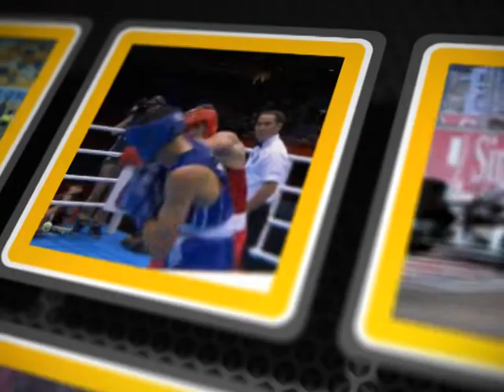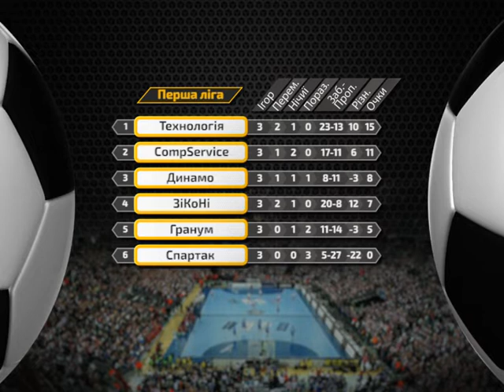Спорт ревю 18 серпня 2020